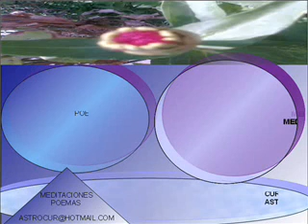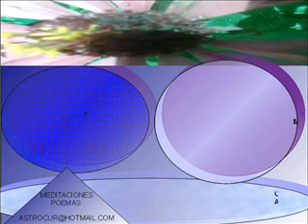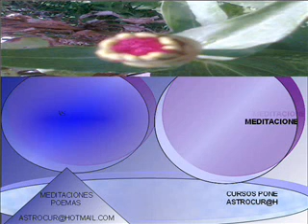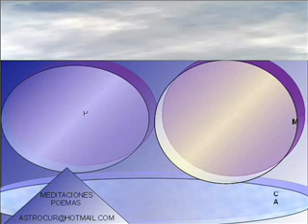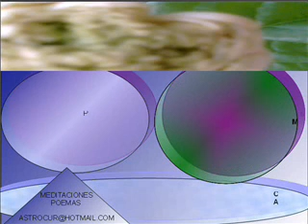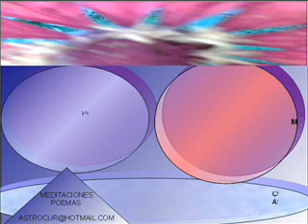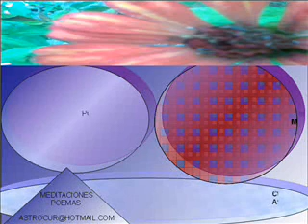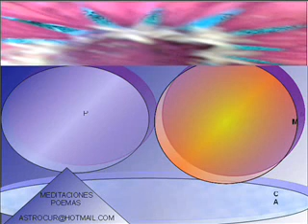oracion meditacioncon celular